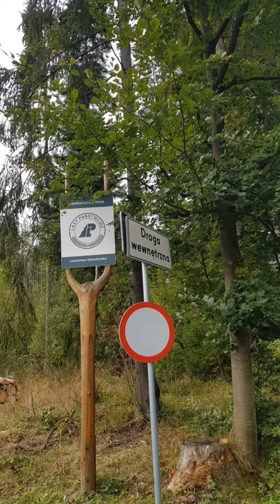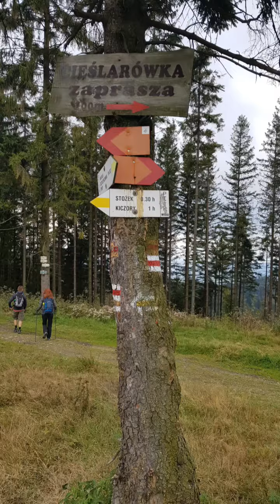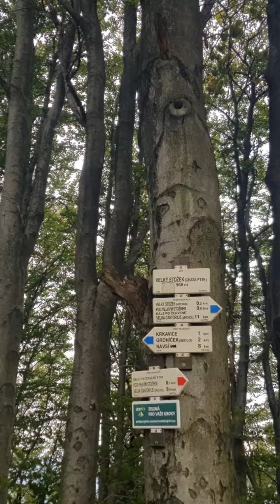Wisła Wielki Stożek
Witam serdecznke . Kolejny film związany z górami.  Jeśli chcecie więcej zapraszam na mojego bloga